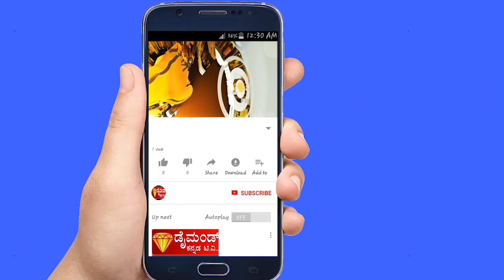ಮೈಸೂರಿನ ಎನ್ ಆರ್ ಕ್ಷೇತ್ರದ ಅಜ್ಜು ಬ್ರದರ್ಸ್ ರವರ ನಿವಾಸಕ್ಕೆ ಮಾಜಿ ಮುಖ್ಯಮಂತ್ರಿ ಸಿದ್ದರಾಮಯ್ಯಭೇಟಿ .